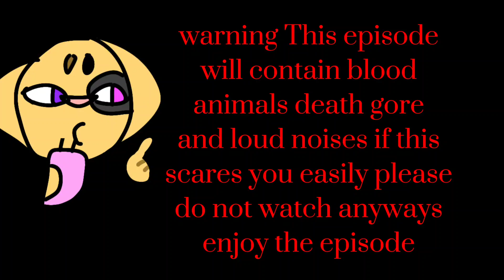The crystals power✨️🔮 episode 2 || the new villian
hey guys sorry this episode is short but hope you enjoyed voice actors: @No_here_anymore @Moonpawtheartist@R4VENC4LL